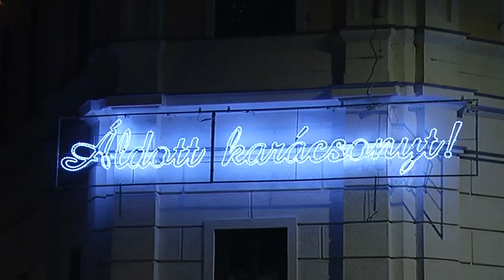Hajdúnánási Televízió: Elérkezett az adventi időszak, együtt köszöntötték az a helyiek 2022.12.02.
Az év utolsó hónapja, az advent ideje mindig megható és különleges időszak valamennyi ember életében. Idén is közösen ünnepelték advent első vasárnapját a helyiek a főtéren, ahol karácsonyi dalokkal, családi tűzgyújtással, valamint az adventi koszorú első gyertyájának meggyújtásával vette kezdetét az ünnepre való hangolódás